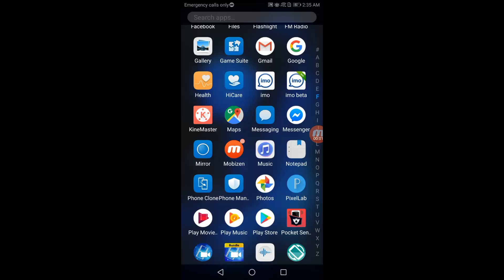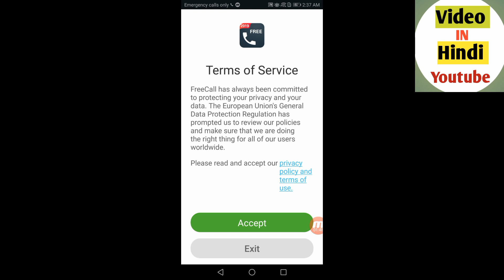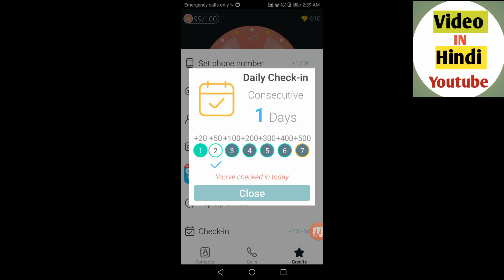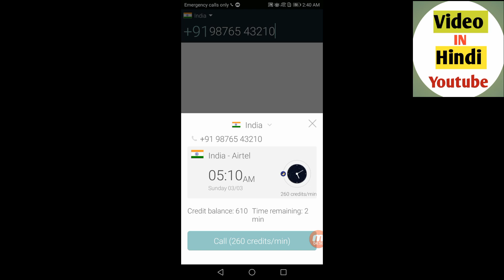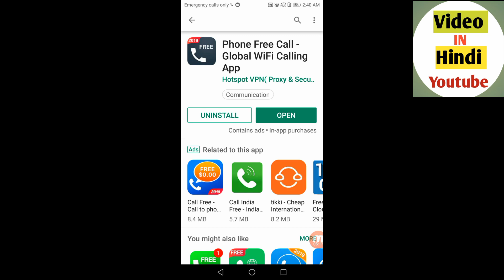Private number se call kare // Private number se call karne ka tarika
Hello
Friend
Is video mein bataya hai kiPrivate number se call kaise kareAgar aap
Chahte hai kisi ke pas private number se call karna to Video ko pura dekhe Agar video achha lage to LIKE SHARE karo aur channel ko subscriber karo aur dosto me share karo Video dekhne ke liye link Thanks you

1) Private number se call kare // Private number se call karne ka tarika

2) Private number se call kare // Private number se call karne ka tarika

1) Kisi ke bhi pas private number se call kaise kare.
2) Private number se call karne ka tarika
3) Unknown number se call karne ka tarika.
4) Private number se call kaise kare.
 5) Call karte time number kaise badle.